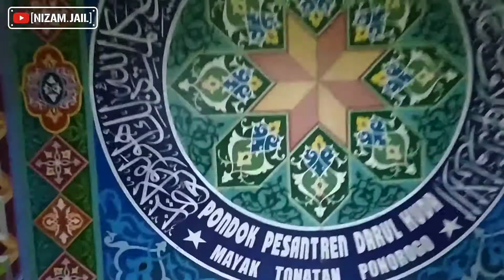Wisata Pacitan | Tujuan makam Syekh Yahudo dan Pantai Soge Pacitan | Ziarah dan Rekreasi (ZARKASI)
Ziarah makam Kh. Hasyim Sholeh Mayak, Kh. Dimyati Tremas, dan Syekh Yahudo. Untuk wisata di pantai Soge Pacitan.